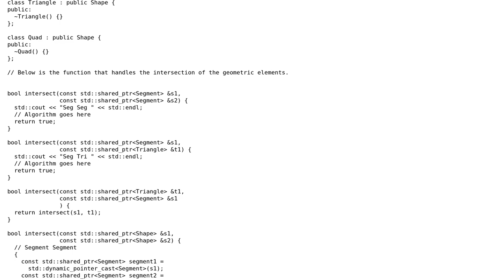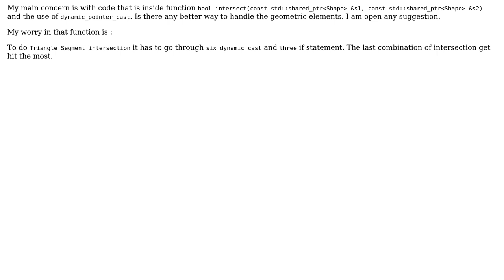Software Engineering: Avoid numerous dynamic_cast_ptr in the API design of polymorphic types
With thanks & praise to God, and with thanks to the many people who have made this project possible! You are responsible for your own actions.